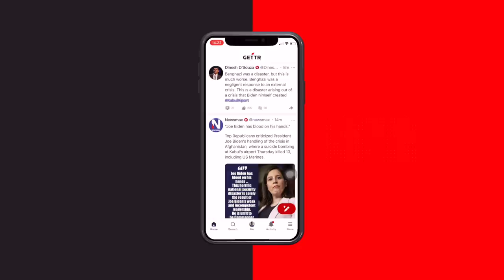Wider besseres Wissen: Bundestag pfeift auf die Realität und beschließt neues Infektionsschutzgesetz